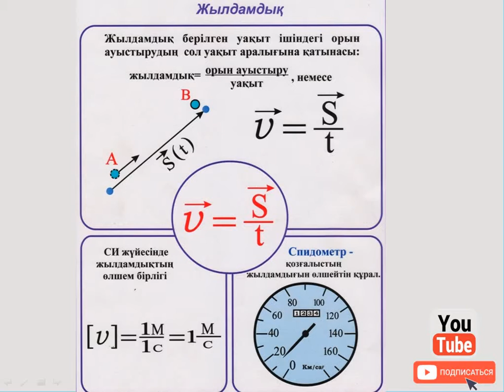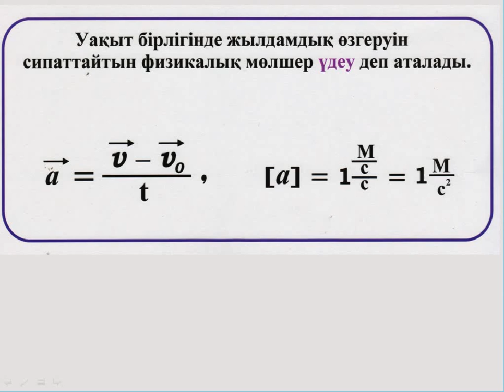Жылдамдық. Бірқалыпты үдемелі қозғалыс. Үдеу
ФИЗИКА ҰБТ - ға дайындық